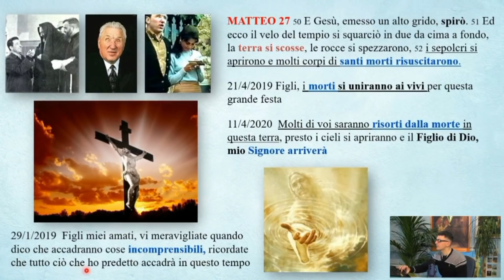L' Avvertimento di Garabandal, i Tre Giorni di Buio e il Ritorno di Cristo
I messaggi di Trevignano Romano e quelli di Garabandal descrivono in modo preciso gli ultimi giorni prima del ritorno di Cristo, alla fine dell'Apocalisse; ci sarà un grande avvertimento con un croce nel cielo, seguito da tre giorni di buio, in cui sopravviverà solo chi sarà pronto e avrà seguito fino a quel momento il volere di Dio. Dopo questa ultima purificazione tornerà Gesù per il Grande Giudizio